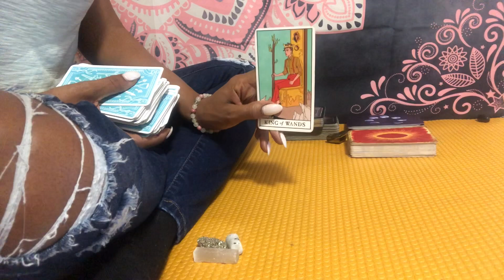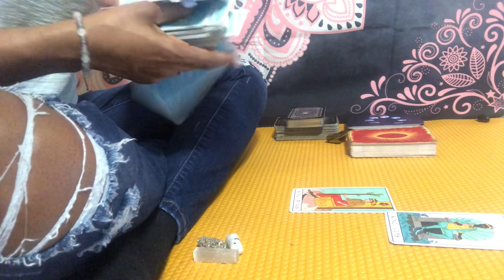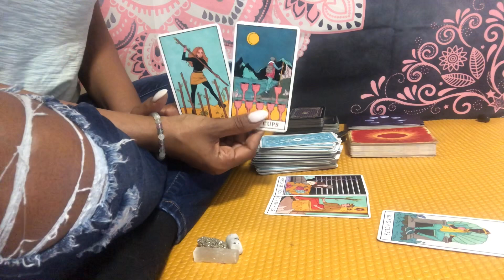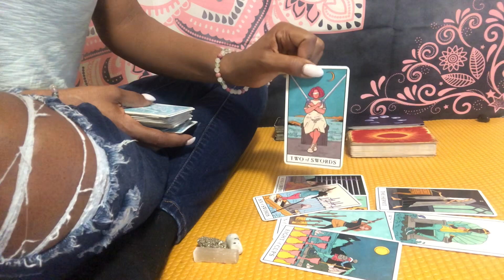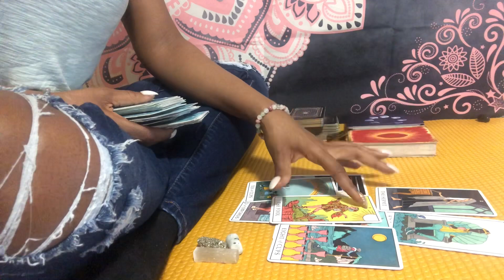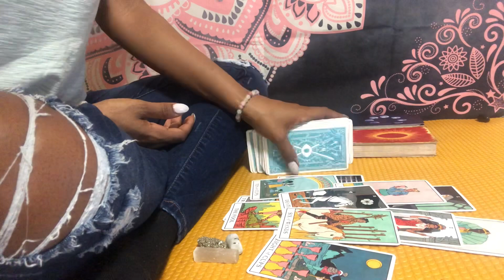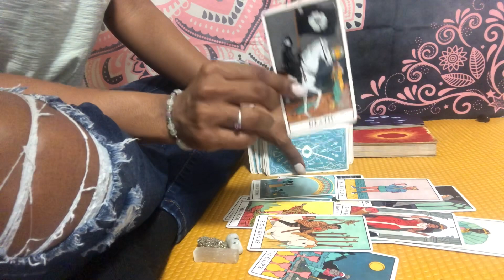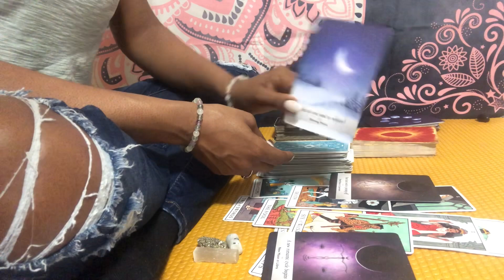Who’s Spying & Why? 👀| EMOTIONAL BOILING POINT FORCES A LOOK IN THE MIRROR✨🪞 ~ Collective Reading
May 2021 books are open🗓

Instagram: @ascensionempress (follow for live and collective readings w/ me this Spring)

🌻 MAY 2021 SERVICES 🌻

      1. $17 General Quick Read  (10 min)
      2. $21 Love Quick Read (10 min)
      3. $24 General Reading (12 min)
      4. $28 Love or Career/Purpose (15-20 min)
      5. $33 Ancestral Guidance (15-20 min)
      6. $24 Sagittarius Lunar Eclipse (12 min)*
      7. $24 Gemini Solar Eclipse (12 min)*
      8. $28+ Other/Combo Reading (20 min)

        - Priority delivery readings (3-5 days) are an additional $12.
        - Emergency readings (24 to 48 hr turnaround) are limited but available for an additional $25.

Refunds are not available after 24hrs of payment for priority readings and after 48hrs for 7-10 day delivery readings. A partial (50%) refund or free bonus reading will be given for a late delivery, you get to choose 😉